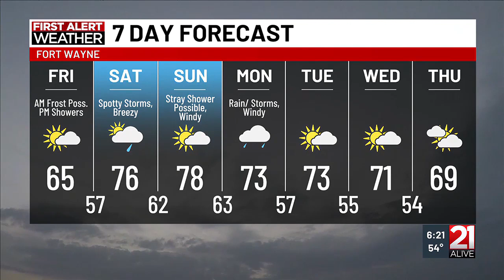21Alive PM Forecast 04/25/2024